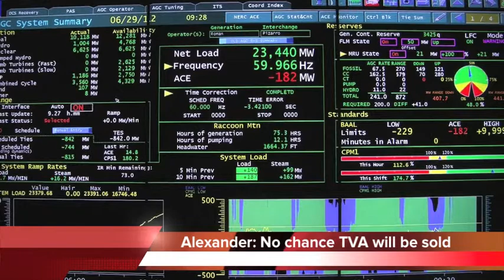Chattanooga Update - May 29, 2013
Hello Chattanooga. Here's a quick look at today's top stories.

First of all, an electrical fire at Patten Towers downtown has forced an evacuation of all 241 residents.

The fire broke out in the building's basement around 10 p.m. with the temperature inside reportedly reaching more than 15 hundred degrees.

While the cause of the fire is investigated, power to the building has been cut off.

Two shelters in Brainerd have been opened for residents by the Red Cross. It's unknown when they will be able to return.

Next up, Two familiar names have been added to a civil lawsuit filed in the police beating of Adam Tatum.

The lawsuit now alleges former mayor Ron Littlefield and former general services Director Paul Page are responsible for fostering lax management that contributed to the beating.

Also, Tatum's attorney has now filed a new case that attempts to double the requested $50 million dollars in damages to $100 million dollars.
Chattanooga is again trying to land a federal grant to fix the Wilcox Tunnel.

The city council's voted to apply for a $25 million dollar federal grant that could allow building a second tunnel with two lanes and upgrade the existing tunnel.

The council previously tried, and failed, to get a grant for the work about a year ago.
Also, Mayor Andy Berke's administration now says no road will be built through Lincoln park without input from local residents.
Deputy chief of staff Jeff Cannon, said Berke's administration is not supportive of a five lane road through the neighborhood.
Still, the proposal to connect Central Avenue to Amnicola Highway isn't entirely off the table.
In politics, Governor Bill Haslam says Tennessee shouldn't make any additional changes to gun laws for now.

He said that while the idea of more extensive background checks makes sense, he's unsure how it can be implemented without infringing on second amendment rights.
Also, Senator Lamar Alexander now says he believe's there's no chance TVA will be sold as proposed by the Obama administration.

In crime news, Two men were shot in the leg minutes apart on opposite sides of Chattanooga Monday night.
19-year-old Shannon Cooley and 21-year-old Ashton Ammonds were both outside around 11:30 p.m. when they were shot by suspects who fled the scene.
Police say it's currently unknown if the shootings are related.
Also, Soddy-Daisy police have arrested a man who they say drank too much and crashed his car, killing his girlfriend.
Officers charged Lucas Rippy, of Mississippi with vehicular homicide by DUI on Saturday.
The crash happened on Thrasher Pike around 3 a.m. Samantha Ownby of Hixson was pronounced dead at Erlanger.
Across the state line in Georgia, the department of transportation will be repaving Dade County's two interstates, I-59 and I-24, this summer.
Work on I-59 will begin in early June and be done by September. I-24 work will take place July through October.
Finally, the man rescued from a pit in Ellison's Cave in Walker County is still in critical condition.
An 80-person rescue team retrieved 54-year-old Dwight Kempf from the cave, which is one of the deepest in the United States.
This wasn't the Pennsylvania man's first journey through Ellison's cave, however. He also visited the cavern in November 2011.